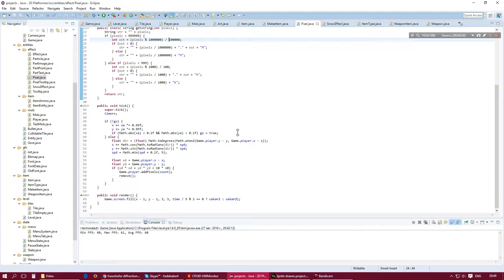Blood Harvest 2 — Gameplay #1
Демонстрация геймплея ранней версии Blood Harvest 2.